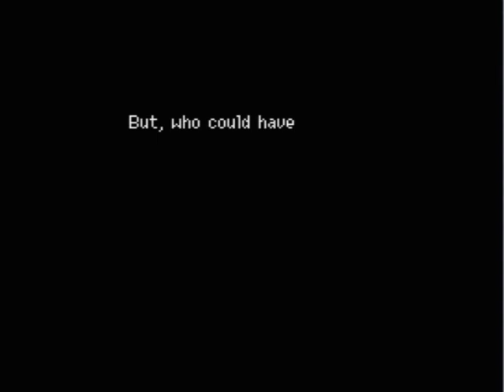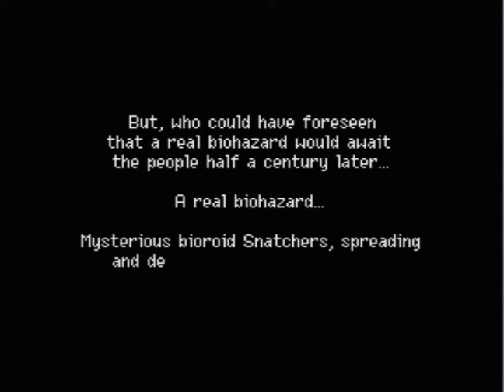MSX - SD Snatcher English gameplay